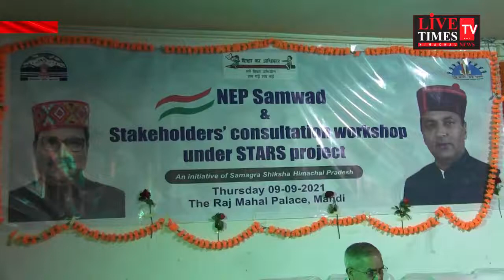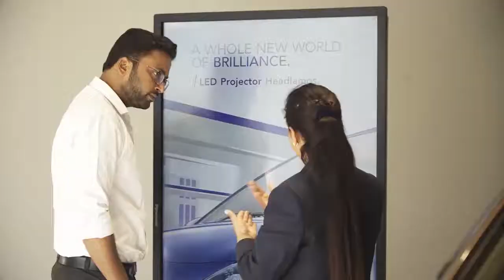Mandi: Himachal will start the new National Education Policy before the deadline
मंडी : नई राष्ट्रीय शिक्षा नीति को तय समय सीमा से पहले शुरू करेगा हिमाचल